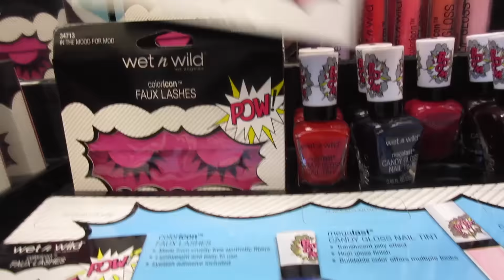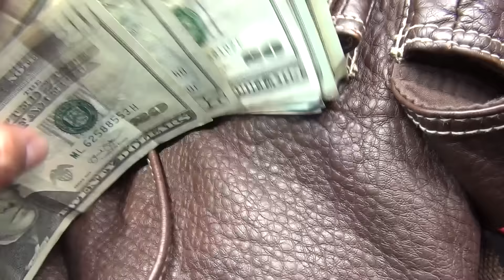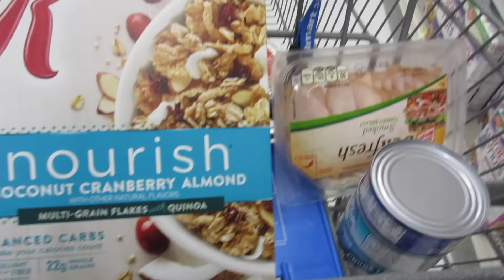Dejo de hacer todo por Youtube!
Hello!
un poco de mi ajetro por aquí y por allá
por ahi viene la segunda parte no se preocupen
perdi un poco la costumbre de Vloggiar ya que me volví adicta a snapchat las amo mucho y gracias a las que vieron este vlog besotes mis amores.